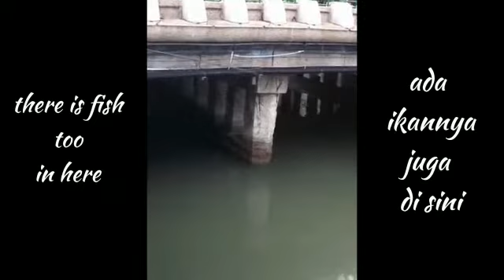FISHING IN TAIWAN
My boss Allan love to fishing , he fishing everywhere . In the canal , gutter , river , pond and in the sea . Sometime fishing with Yoyo too , his son ...
I think just Indonesian people like to fishing , but Taiwan people like my boss Allan like fishing too , which one he is very busy Man in his job ,,,
Let's check it out , what is looks like ,,,
Thank you for your support my all youtube friend ,,,

Boss ku Allan sangat suka memancing , dia  mancing di mana aja . Di kanal , di selokan , di sungai , kolam pemancingan , dan di laut .
Kadang sama Yoyo juga , anak nya .
Saya pikir hanya orang Indonesia aja yg suka mancing, ternyata orang Taiwan seperti boss ku Allan suka mancing juga . Yang mana dia orang yg sangat sibuk di pekerjaannya ,,,,
Lihat yuk seperti apa ,,,
Terima kasih buat para teman2 youtube atas support nya ,,,